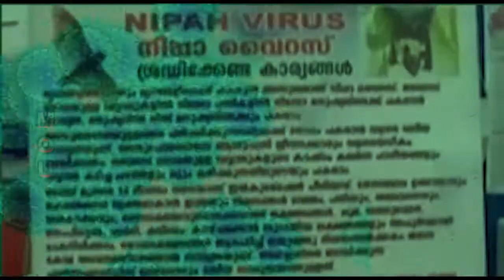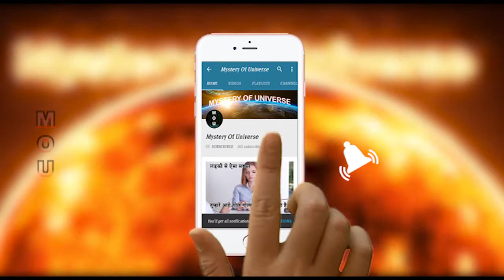Deadly Virus Nipah Claims Lives In India|निपाह वायरस से कैसे बचें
nipahvirus deadlyvirus savefromnipah newsaround◆Title - Deadly Virus Nipah Claims Lives In India|Nipah Virus|निपाह वायरस से कैसे बचें

●Topic Description
Nipah virus infection (NiV) is a viral infection caused by the Nipah virus.Symptoms from infection vary from none to fever, cough, headache,shortness of breath and confusion. This may worsen into a coma over a day or two.
The symptoms start to appear within 3–14 days after exposure. Initial symptoms are fever, headache, drowsiness followed by disorientation and mental confusion. These symptoms can progress into coma as fast as in 24–48 hours.
Currently there is no effective treatment for Nipah virus infection. The treatment is limited to supportive care.

Welcome To News Around Hindi News (हिंदी न्यूज़ यूट्यूब चैनल)YouTube Channel. News Around is the best for Political News, Bollywood News & Gossip, Entertainment News Hindi Channel. Get all latest buzz, biggest moments,Viral videos,hottest trends,about politician,celebrity,fashion and lifestyle.

आपका स्वागत है News Around (न्यूज़ अराउण्ड)हिंदी न्यूज़ यूट्यूब चैनल पर| इस चैनल का उद्येश्य आपको पाॅलिटिक्स समाचार,बाॅलीवुड ,फिल्म , फैशन, मनोरंजन की दुनिया,खाना खजाना, ज्ञान, विज्ञान, रहस्यमयी, समसामयिक घटनाओं और इतिहास के तथ्यों से रूबरू करवाना है।